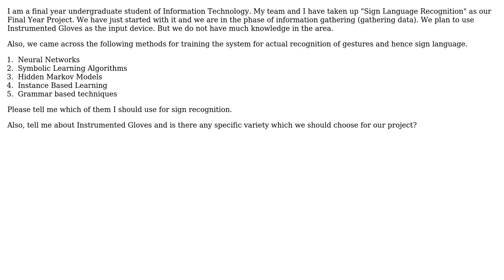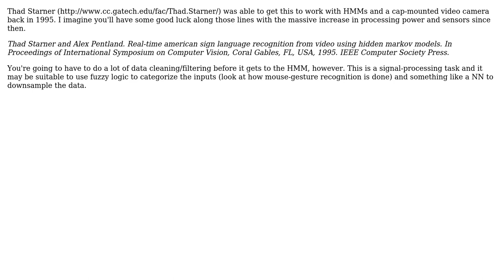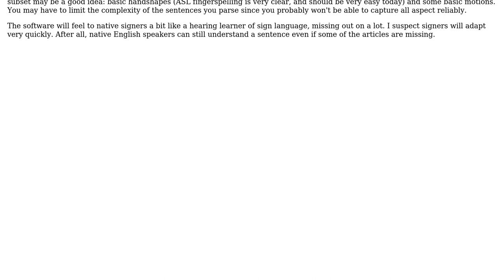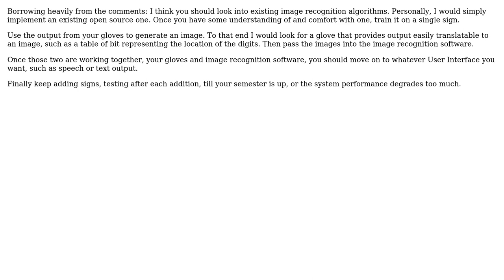Software Engineering: Sign Language Recognition (4 Solutions!!)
Software Engineering: Sign Language Recognition

With thanks & praise to God, and with thanks to the many people who have made this project possible! | Content (except music & images) licensed under CC BY-SA | Music | Images & others | With thanks to user shahensha user Muha user Joshua Drake user gnat user Alexios user Alex Feinman and the Stack Exchange Network Trademarks are property of their respective owners. You are responsible for your own actions.